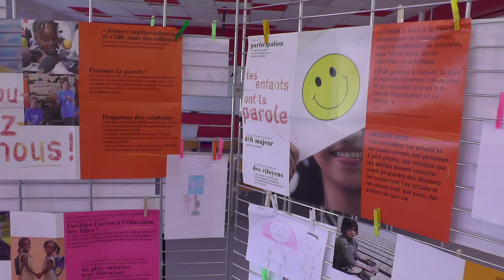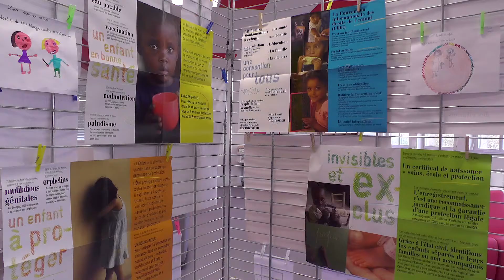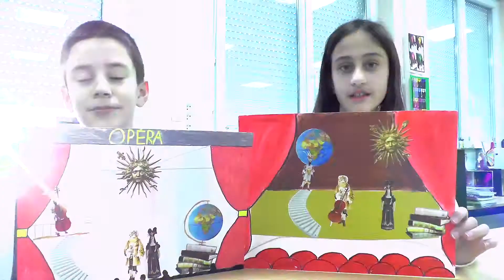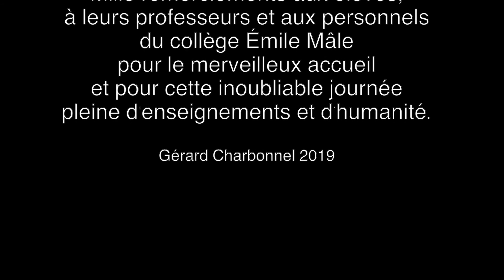Droits de l'enfant - Adel Shirzad - Collège Emile Mâle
"Droits de l'enfant'', le second projet né de la rencontre entre Adel Shirzad, jeune couturier Aghan au Wiener Staatsoper (Autriche) et les classes de sixième du collège Émile Mâle de Commentry. Un beau projet propulsé par les enseignants.

Mille remerciements à Marina Rajewski et Martine Conord pour avoir eu l'opportunité de vivre et de partager de merveilleux moments au contact des élèves de sixième et du personnel du collège. Une journée à jamais gravée tellement j'ai été "scotché" par l'ouverture d'esprit, de tolérance et la pertinence dans les propos de ce jeunes.

Une bien belle leçon d'altruisme, d'acceptation de la différence et d'humanité dont les adultes que nous sommes feraient bien de s'inspirer bien plus souvent.

Durée : 8'30"
Réalisation : Gérard Charbonnel